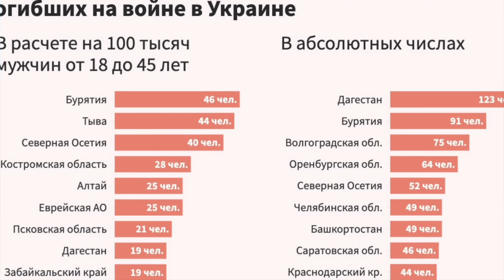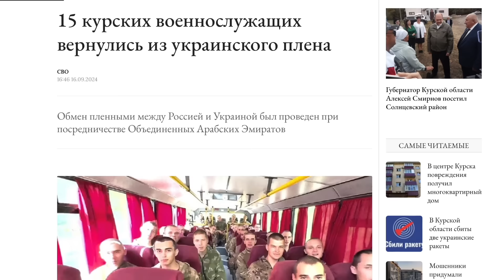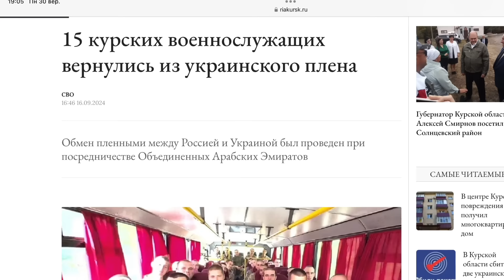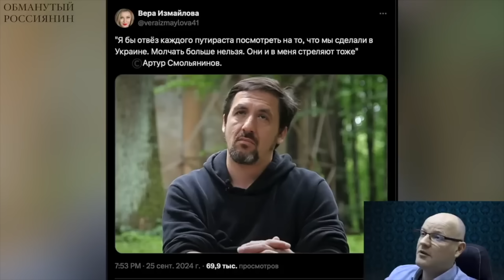Путин подписал указ о могилизации 133 тысяч срочников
В рамках осеннего призыва, который пройдёт с 1 октября по 31 декабря, срочники не будут привлекаться для участия в выполнении задач "СВО" на оккупированных территориях Украины заявил замначальника ГОМУ Генштаба ВС РФ Цимлянский на брифинге. При этом о новых территориях Украины в Курской области ничего не сказано.

Пенсионерка отправила 2 сыновей в Украину и жалуется что ей теперь никто не привозит дрова, а на деньги, которые путин тратит на СВО из россии можно было бы сделать Диснейленд.

Поддержать Om TV:
BTC - bc1q9h2r267ry99pfs38cyceyglu3ayrsalyr9u48z
ETH - 0xa4e62Aeb9970f28F57fB2CEfE9D26b3690e388De